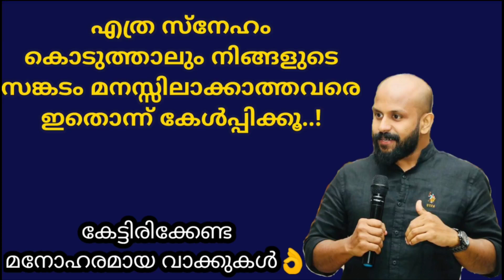നിങ്ങളുടെ സങ്കടം മനസ്സിലാക്കാത്തവരെ ഇതൊന്ന് കേള്‍പ്പിക്കൂ-Pma Gafoor New Speech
Newspeech PmaGafoorNewSpeech Motivationspeech This video made for educational and motivational purpouse only.Many People get relief by these videos.

©D4 talks by Anees have the Permision from the Speaker